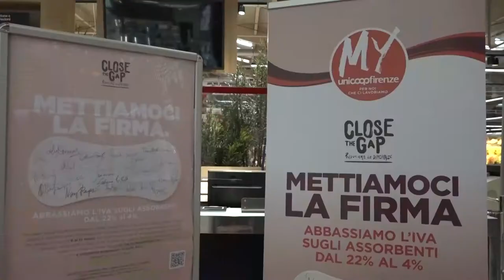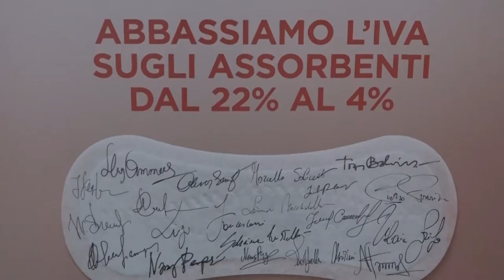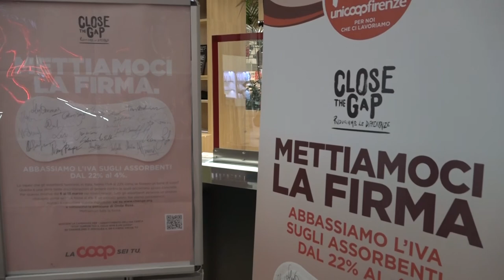“Stop Tampon Tax”, Coop abbatte l’Iva per 7 giorni e rilancia la petizione